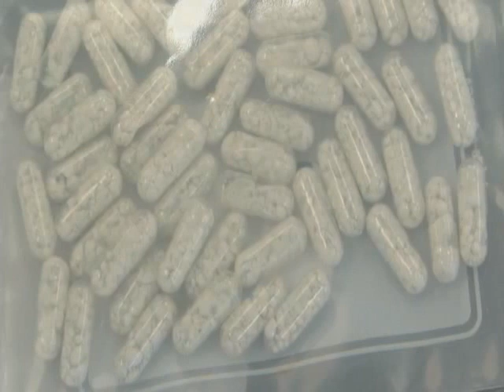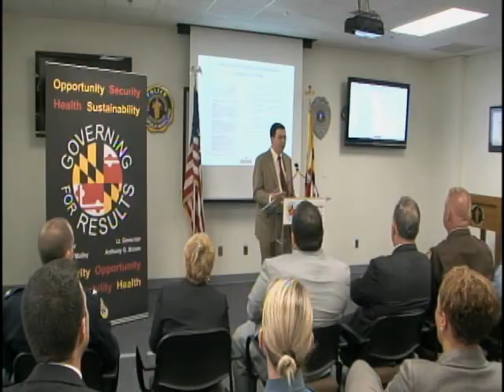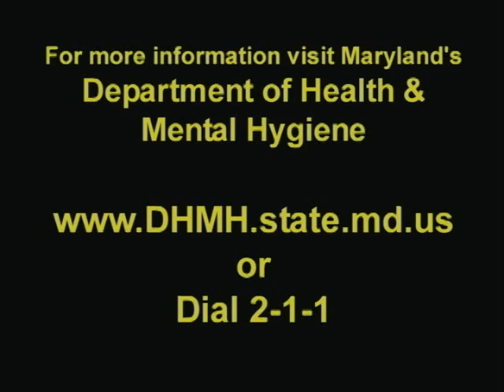Addressing Heroin Overdose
Improving the health of our citizens by addressing a serious public health challenge: Overdose Deaths due to Heroin